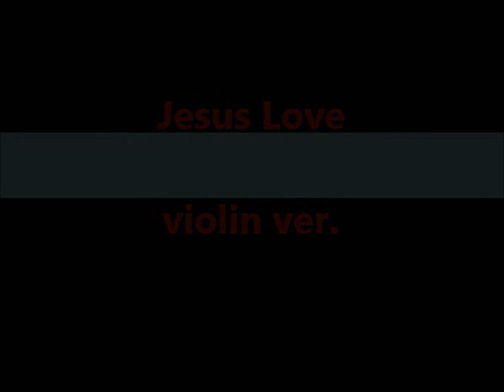그 사랑 Jesus Love violin ver.(Long Practice ver.)